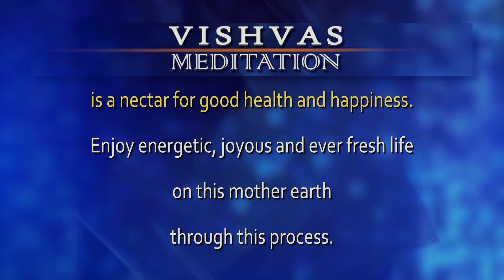VISHVAS MEDITATION - 06 AUG 2020 - SADHNA TV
VISHVAS MEDITATION - 06 AUG 2020 - SADHNA TV-1386